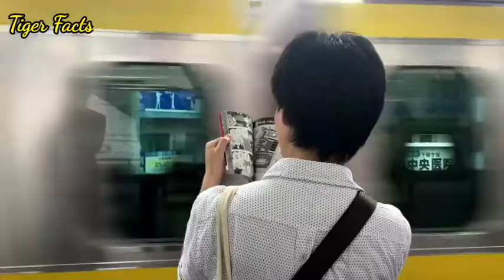Most Preserved Mummies In The World | Most preserved People | tiger facts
Today I am telling you about,
Most Preserved Mummies In The World.

All credit for this contents use in this video goes to the right owner.